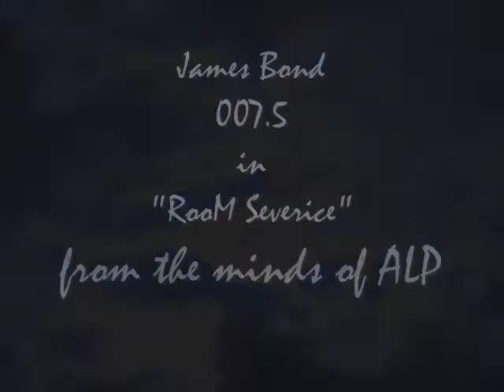Airiclewisphotography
James bond 007.5